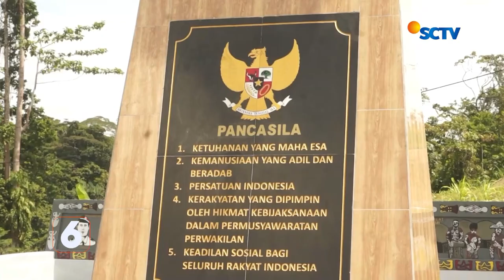Bandara Beoga Kembali Dibuka | Liputan 6 Papua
Liputan 6 Papua, 3 Mei 2023 Part 2